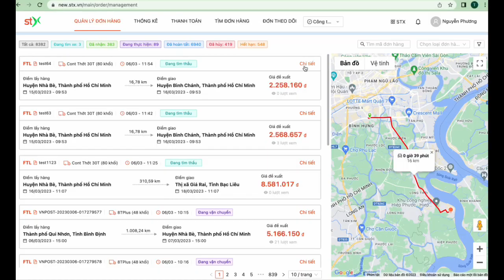Kiểm tra đơn hàng trên sàn STX